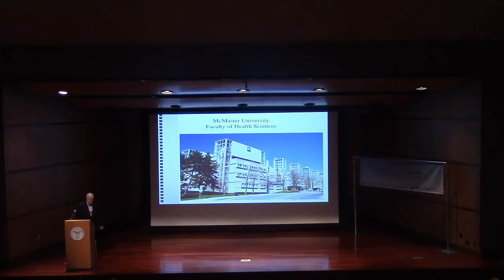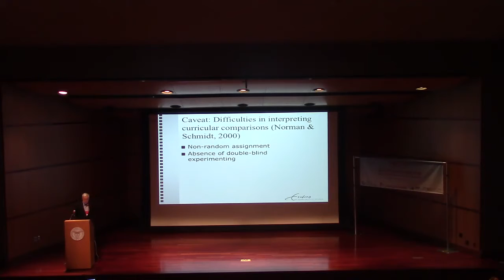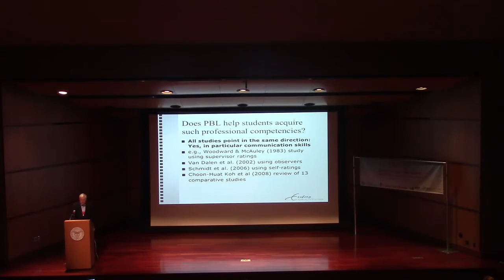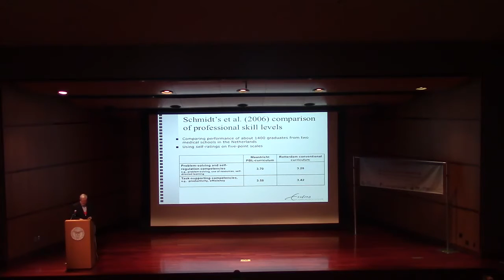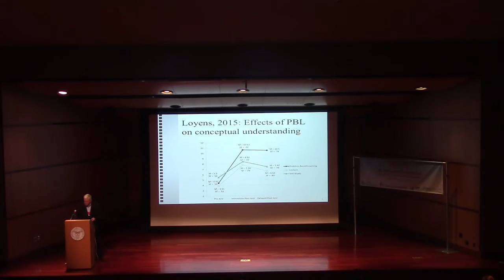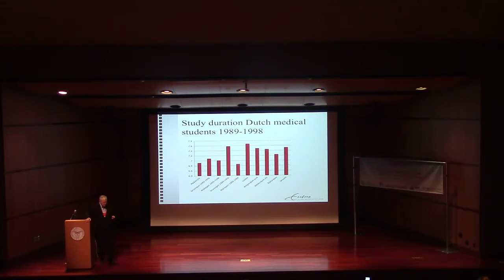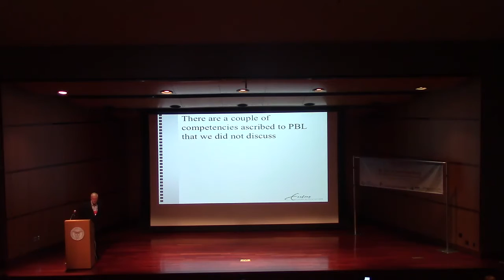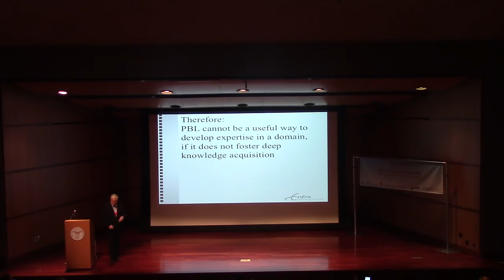PBL2018 Conference Keynote 02 17 2018 Recital Hall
Keynote speech delivered by Prof. Henk Schimidt, from Erasmus University (Netherlands), at the PBL2018 International Conference, held at the Santa Clara University on February, 2018.